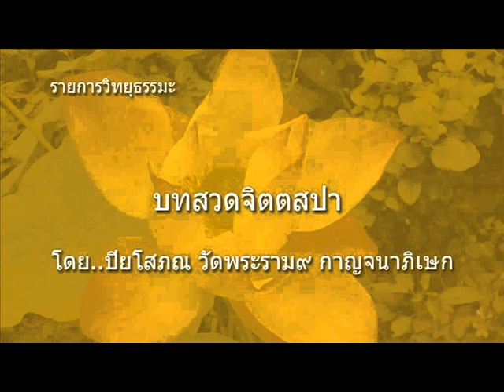จิตตสปา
บทสวดล้างสนิมใจให้พรชีวิต

โดย พระราชญาณกวี (ปิยโสภณ) วัดพระราม๙ กาญจนาภิเษก กรุงเทพมหานคร...